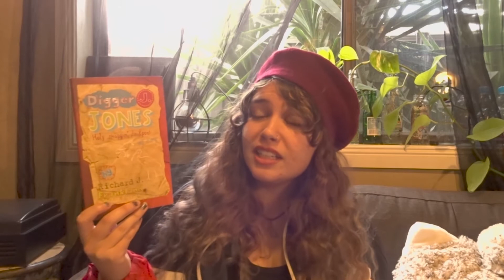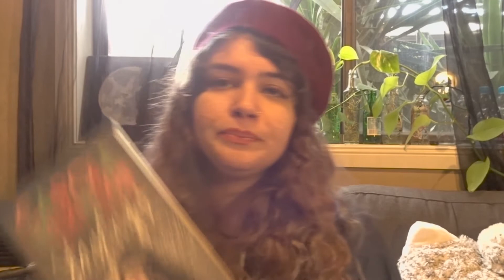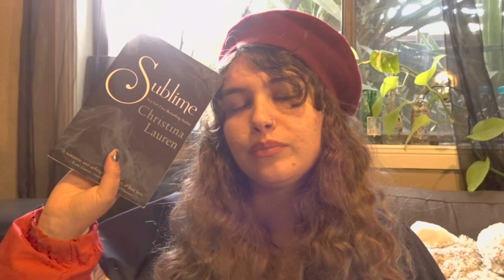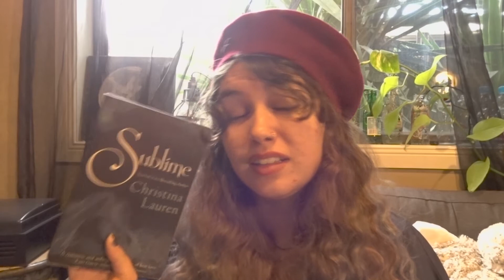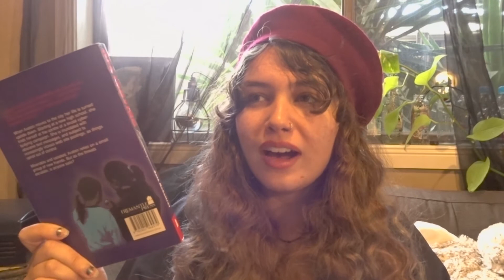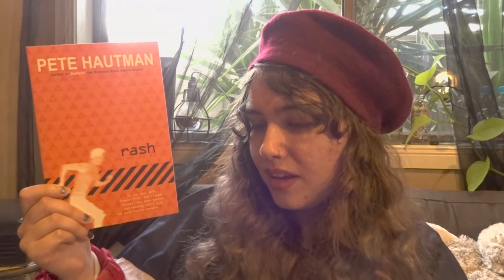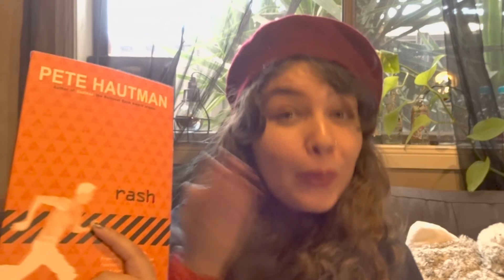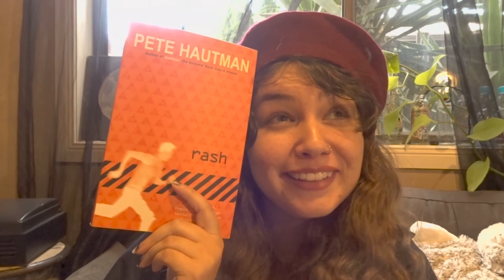First Book Unhaul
Hello and welcome back, kiddies!!

This video is something different... because I usually never never NEVER unhaul books. I'm a hoarder. I keep hold of every single one. But I can't do this forever (I'm running out of shelf space!!!). So, I took some moments to really stare at my shelves, to look at every book I've read and to evaluate if I'll read it again, or have another reason for wanting to keep it. It was my Marie Kondo moment.

And the result was 6 books. That's not bad, right? I'm deciding 6 books isn't bad. It actually meant I freed up space for books I had floating about in random spots. So, it's good!

I have this cute lil handy link, it keeps all other links neatly together. It also has some pretty cute colours. Find the link to my Twitter, Bookstagram, my Goodreads, even my author blog, and importantly to my Etsy store!! Come be my friend!